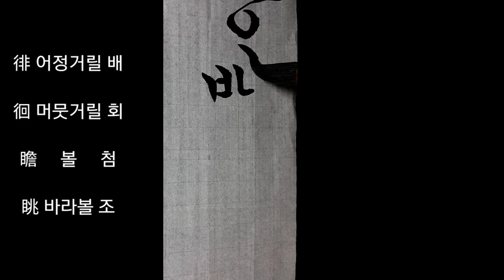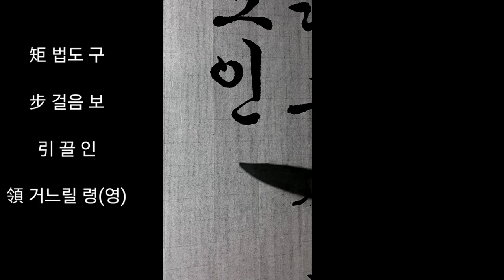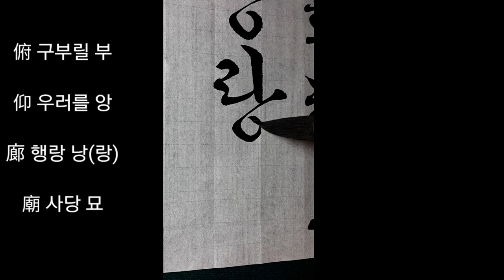한글서예 천자문#2 속대긍장 배회첨조 구보인영(령)부앙랑묘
束帶矜莊속대긍장

束 묶을 속/약속할 속
帶 띠 대
矜 자랑할 긍
莊 씩씩할 장

의복(衣服)에 주의(注意)하여 단정(端正)히 함으로써 긍지(矜持)를 갖음

徘徊瞻眺배회첨조

徘 어정거릴 배
徊 머뭇거릴 회
瞻 볼 첨
眺 바라볼 조

같은 장소(場所)를 배회(徘徊)하며 선후(先後)를 보는 모양(模樣)임

矩步引領 구보인령
걸음을 바로 걷고
따라서 얼굴도 바르니 위의(威儀)가 당당(堂堂)함.

矩 모날 구/법도 구
步 걸음 보
引 끌 인
領 거느릴 령(영)

俯仰廊廟 부앙낭묘
항상(恒常) 낭묘(廊廟)에 있는 것으로 생각하고
머리를 숙여 예의(禮儀)를 지켜야 함.

俯 구부릴 부
仰 우러를 앙
廊 사랑채 낭(랑)/행랑 낭(랑)
廟 사당 묘

출처:천자문